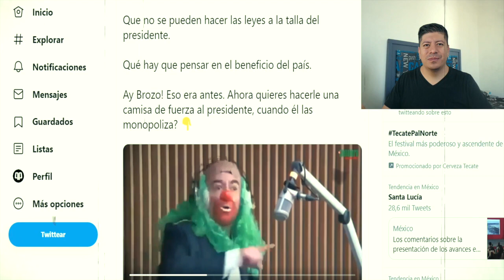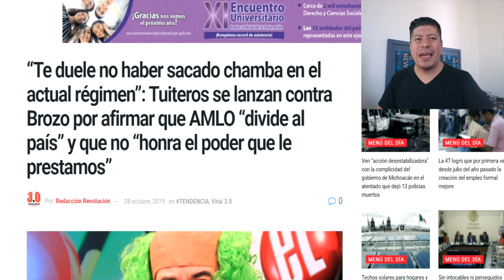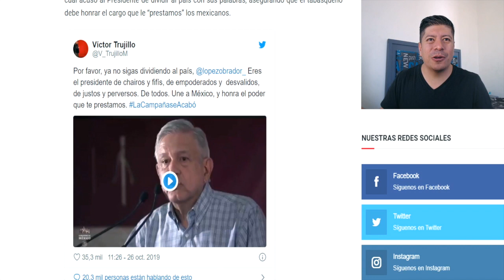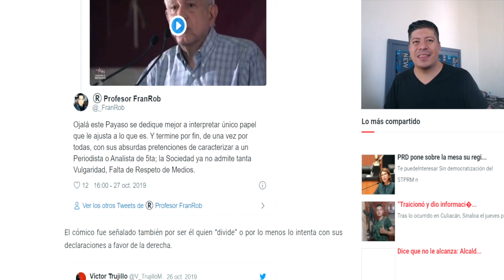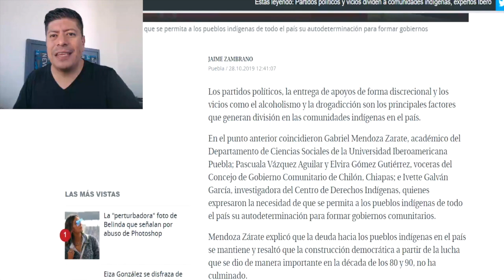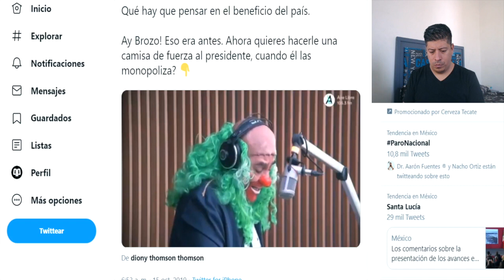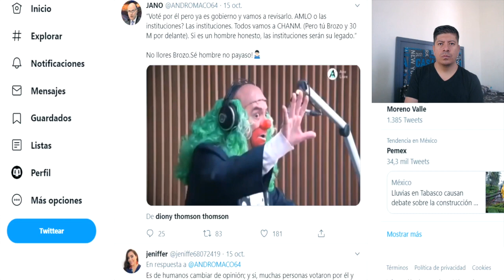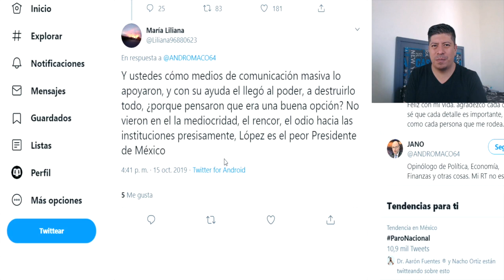BROZO DICE QUE A AMLO LE QUEDO GRANDE LA YEGUA, NO HONRA EL PODER QUE LE PRESTAMOS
Locución // @polopugamx
Edición // Karla Mulliert